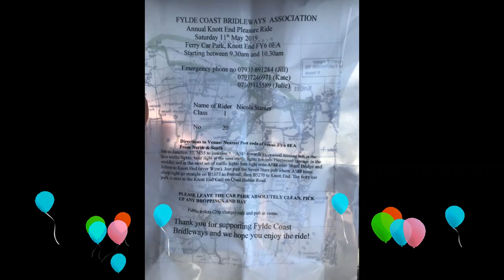Annual Knott End Pleasure Ride - 11 May 2019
Nicki Stanier - 'Never Give In Never Give Up' 500 Mile Ride Challenge in Aid of Cancer Research UK